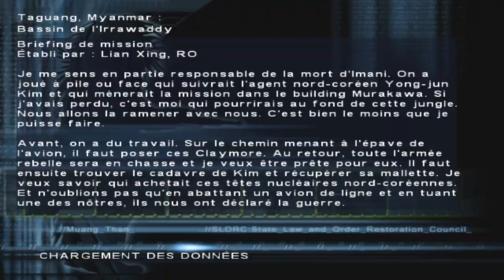MISSION 12 | SYPHON FILTER OMEGA STRAIN - TAGUANG MYANMAR BASSIN DE L'IRRAWADDY Gameplay Walkthrough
letsplay MISSION 12 | SYPHON FILTER OMEGA STRAIN - TAGUANG MYANMAR BASSIN DE L'IRRAWADDY gameplay walkthrough en francais syphon filter omega strain Gameplay, syphon filter omega strain Walkthrough, syphon filter omega strain Full Game,